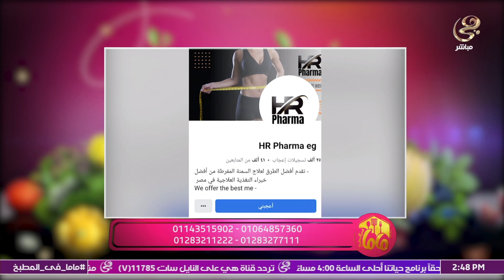د.عبدالله العادي صيدلي حاصل على دبلومة التغذية العلاجية في ضيافة الشيف عزة جلال